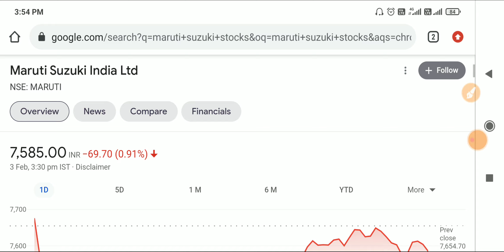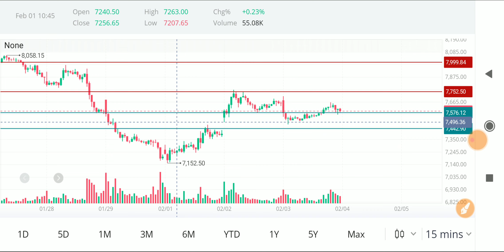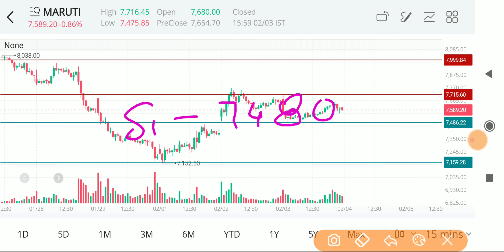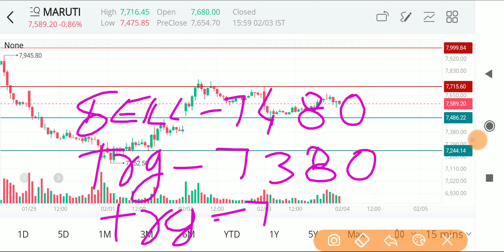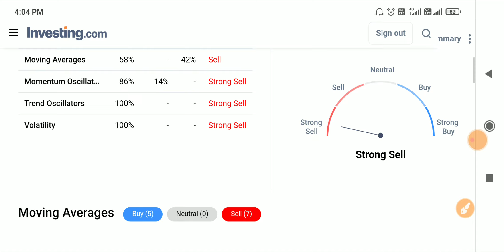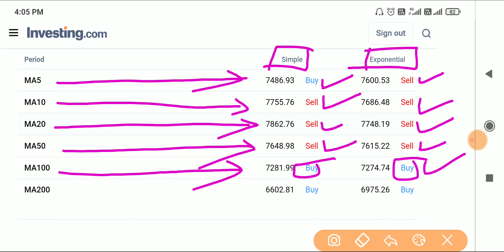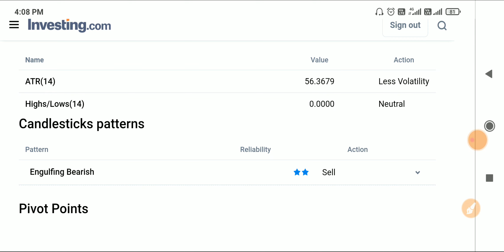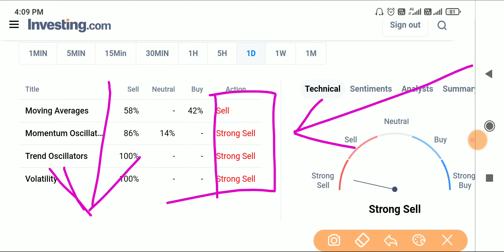Maruti Suzuki Share News | 04- FEBRUARY Support & Resistance Analysis|| Maruti Share Price Target